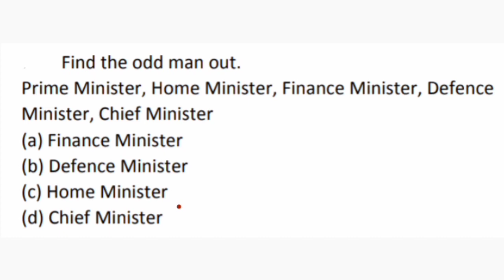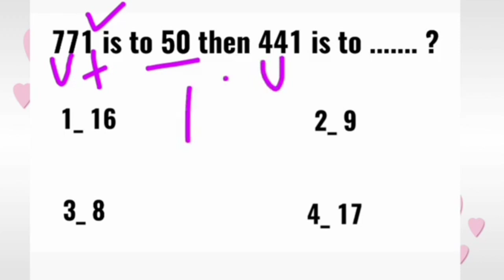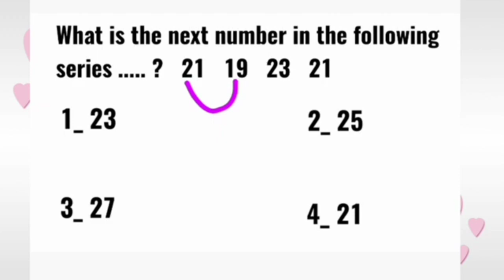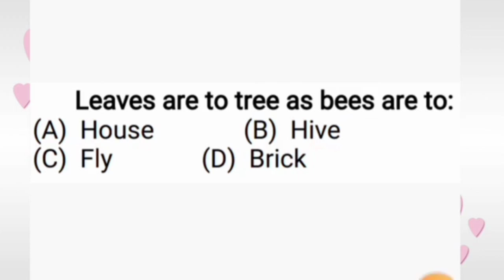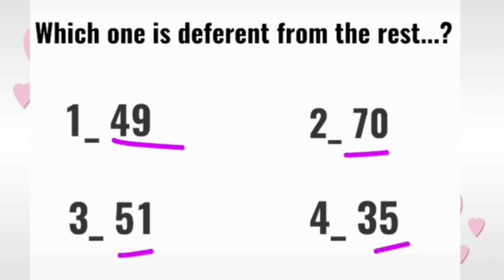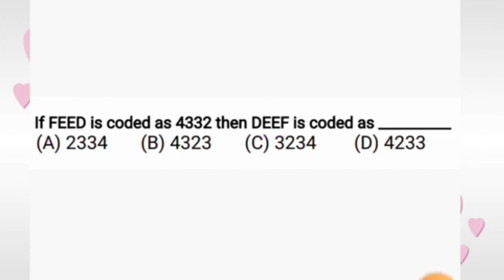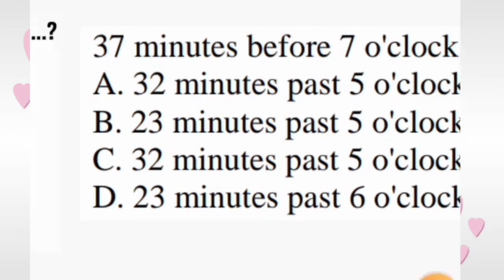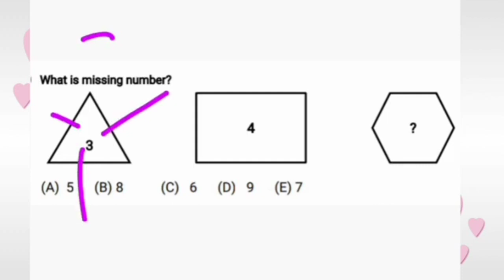pakistan navy sailor test verbal intelligence question 2023 | Navy Sailor Experience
Your Couriers:-

pakistan navy sailor preparation 2023
pak navy marine past test experience verbal intelligence mcqs
pak navy sailor technical preparation 2023
pak navy sailor only 30 minute preparation complete
part2
pak navy sailor test preparation 2023 past test verbal intelligence question & answer
pak navy as a sailor test preparation
join pak navy,pak navy test,intelligence test
pak navy intelligence test preparation,pak navy
pak navy jobs,intelligence test mcqs
non verbal
intelligence test for navy
pak navy sailor test preparation,pak navy test preparation 2023
pak navy sailor test
pak navy initial test preparation 2023
pak navy test experience,pak navy test mcqs
pak navy test experience 2023